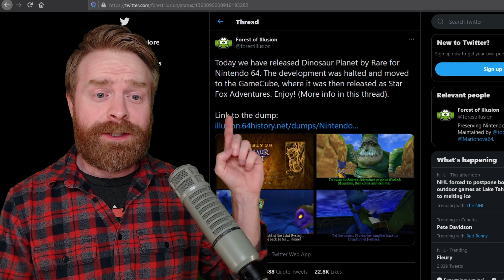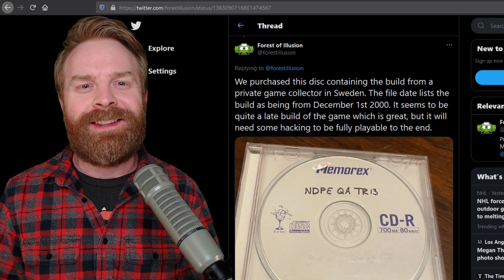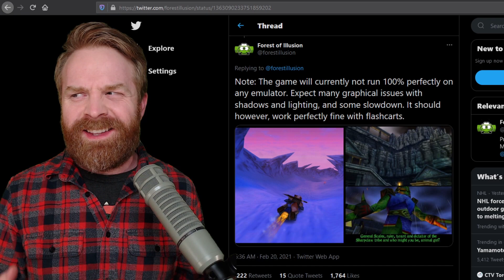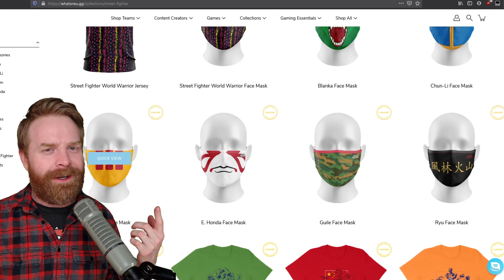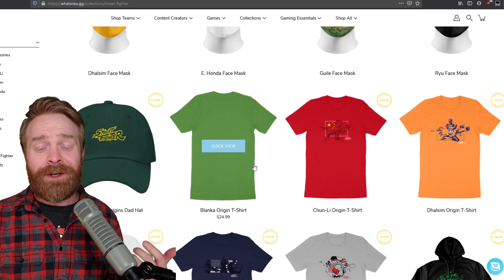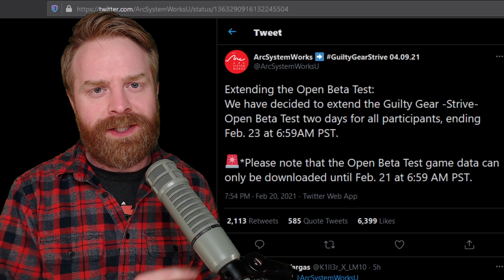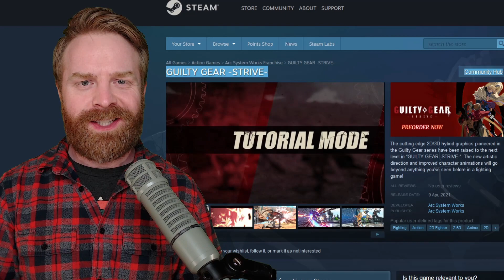Unreleased N64 Game ROM, Fortnite x Street Fighter and Guilty Gear Strive Updates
Hey all! In this video we go over a TON of NEWS!
First up, we have an unreleased N64 game called Dinosaur Planet N64

We also go over Fortnight x Street Fighter, Steve Aoki and his Dim Mak Street Fighter collab, and the Guilty Gear Strive Beta (rollback netcode and more)